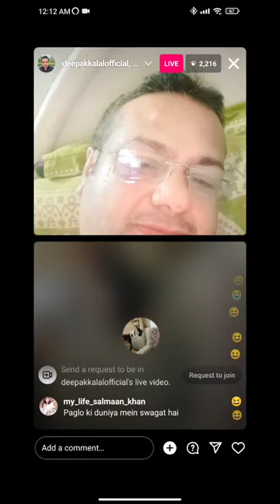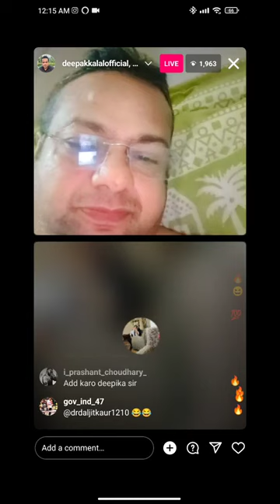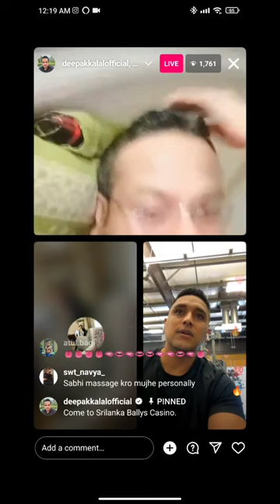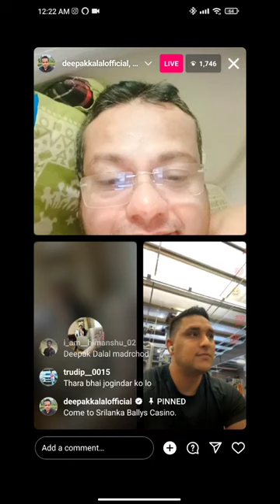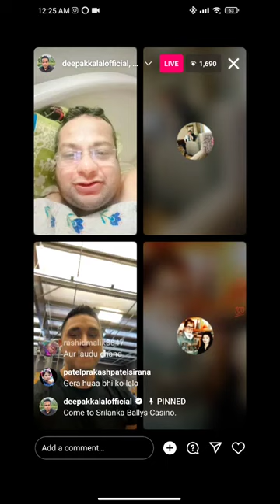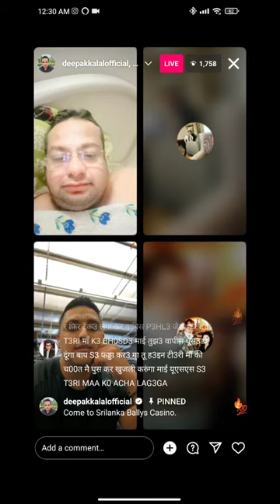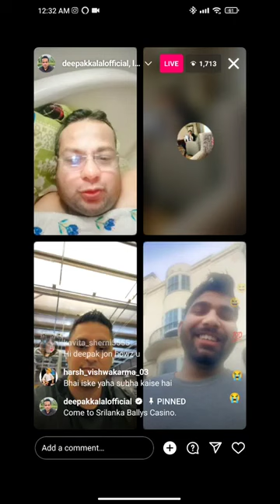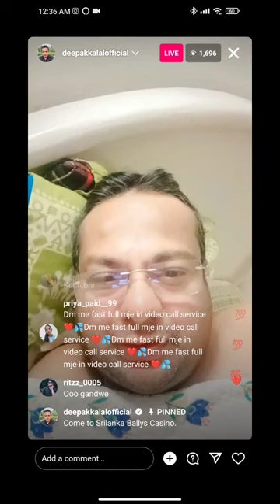Deepak kalal Dhamaka live roasting